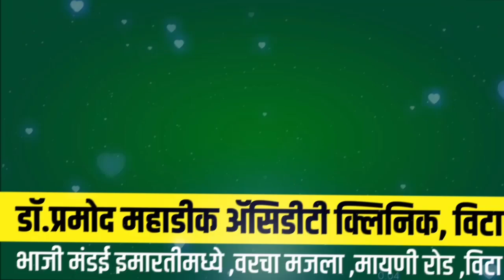चिखली कडेपूर रस्त्याची दुरावस्था प्रवाश्यांचे हाल | प्रशासनाचे दुर्लक्ष